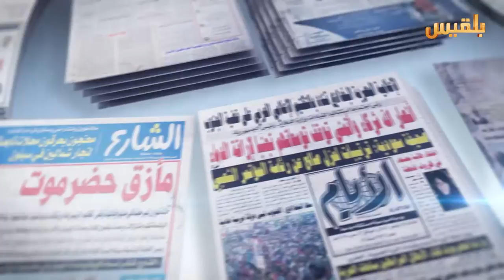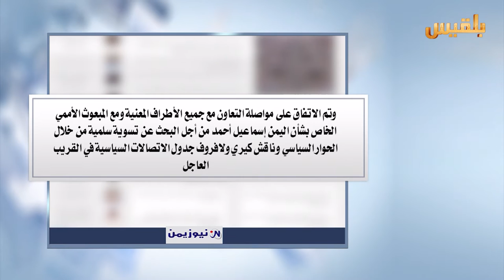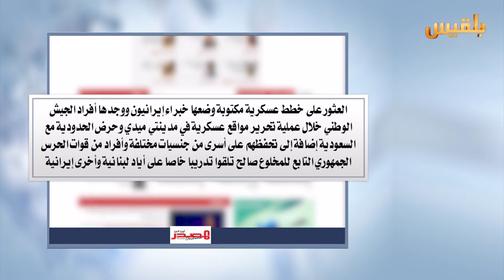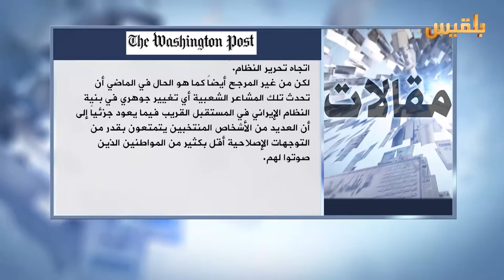كشك الصحافة | 7 - 3 - 2016 | تقديم : سهى المصري